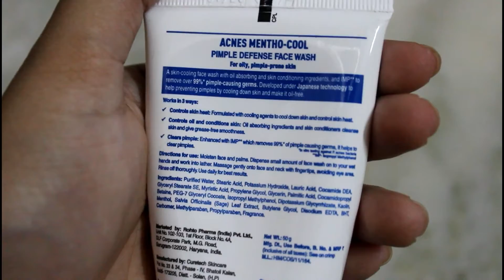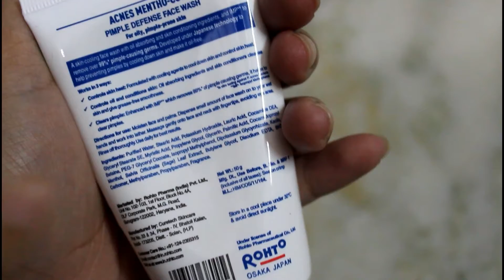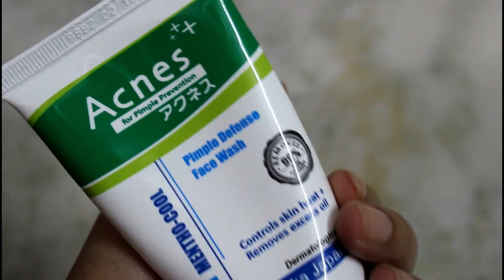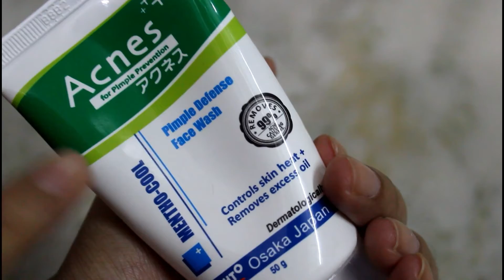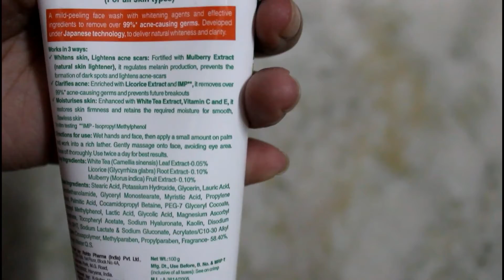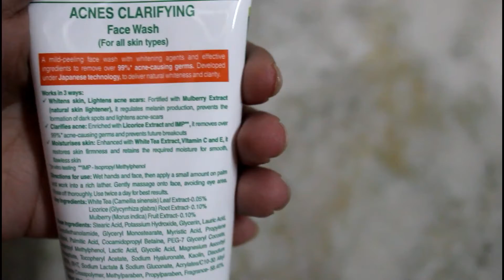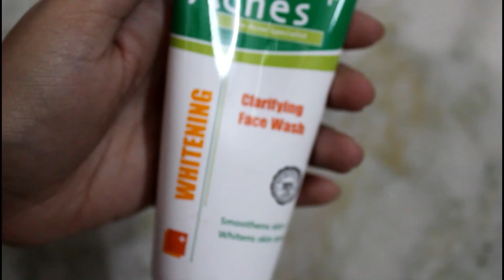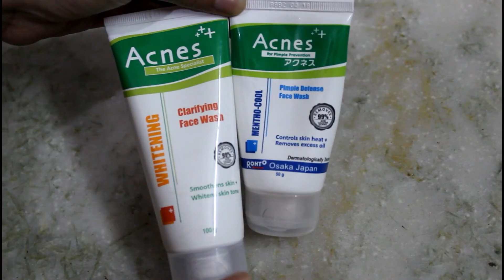Acnes Rohto Mentho-cool & Whitening facewash Review | For both Men & Women | Honest Review | Hindi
Hello everyone,
Today I am going to share my honest review on the Acnes Rohto Mentho-cool facewash & whitening facewash.

Whitening facewash
Mentho-cool facewash

Adity